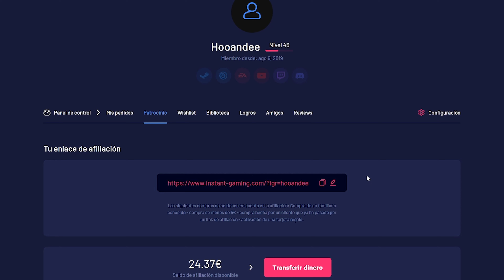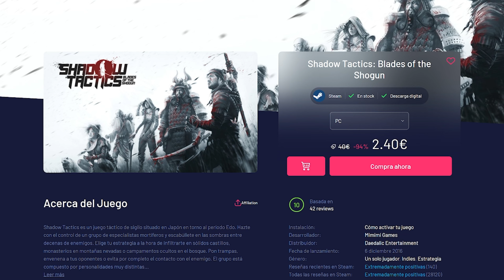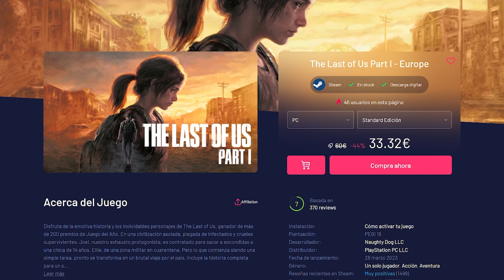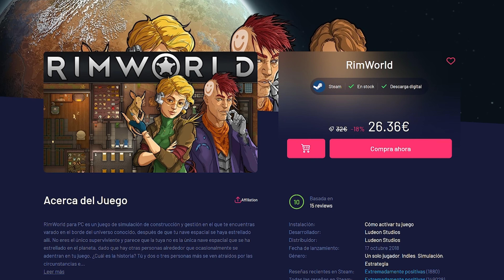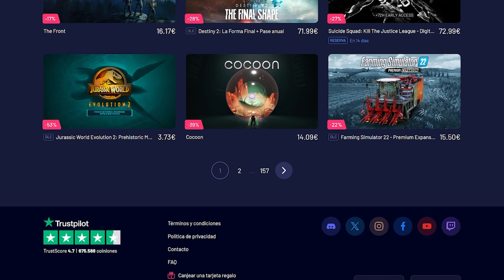Juegos MÁS VENDIDOS en Steam Deck en Enero 2024 en OFERTA! 🚀 - Parte 4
Wola hola 👋!

Vamos con la parte 4 de esta miniserie de ofertas de juegos en Enero! Hoy finalmente os muestro los más vendidosen la Steam Deck que no son gratuitos y que se encuentran rebajados en Instant Gaming.

Como podréis ver son bastante diversos y seguro que os dan un montón de horas de entretenimiento! 😁

¡Espero que os gusten mucho y que me comentéis si vais a coger alguno! 💖